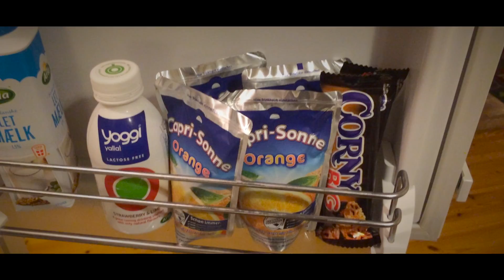303 | mceventyr i Sauerland 1/5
Følg mceventyr på tur i Tyskland og se om det lykkedes for det nyankomne medlem Stinus, at bevise sit værd.